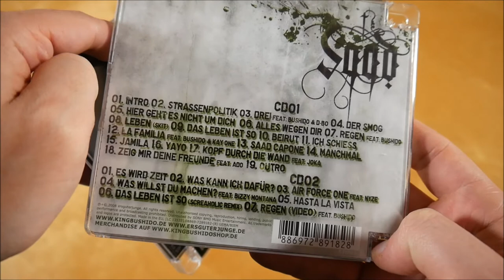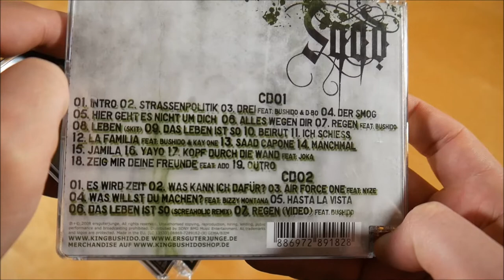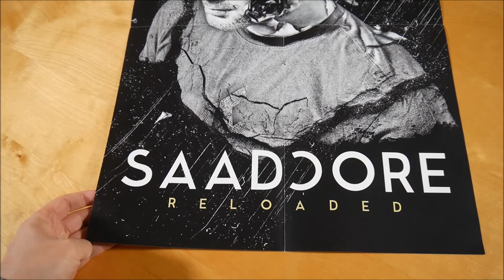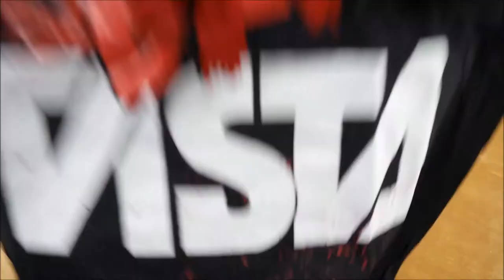Baba Saad - Saadcore Reloaded Bundle Unboxing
In diesem Video zeige ich euch das Saadcore Reloaded Bundle von Baba Saad.
► Hier könnt ihr das Album kaufen:
Bundle: ausverkauft
Mehr von Baba Saad

► ALBUM INFOS
Baba Saad - Saadcore Reloaded
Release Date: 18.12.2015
Kaufpreis: ? €

Saadcore Reloaded Bundle Inhalt:
- Album CD
- T-Shirt
- Poster

Saadcore Reloaded Tracklist:
01. Saadcore Reloaded
02. Strassenpolitik Reloaded
03. Silber oder Blei (feat. Kianush & PA Sports)
04. Der Pate kommt
05. Aussage verweigert
06. Saad Capone Reloaded
07. Jeder Tropfen (feat. Kontra K)
08. Hasst oder Hast
09. La Familia Reloaded (feat. Punch Arogunz)
10. Asoziale Bars
11. Schädelbasisbruch (feat. Blokkmonsta)
12. Ich schiess Reloaded
13. Alles wurde gut
14. Kopf durch die Wand II (feat. Joka)
15. Rap will f * cken, doch...

Saadcore Reloaded Info:
Das Album von Baba Saad erschien am 18. Dezember 2015 über Halunkenbande.